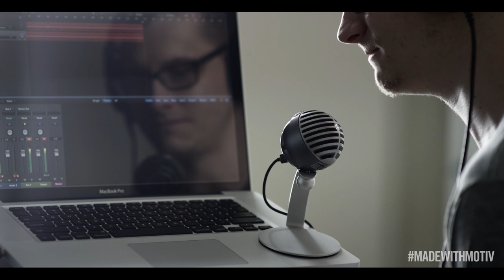Podcasting with Shure MOTIV™ MV5 iOS and USB Microphone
From recording your thoughts to interviewing guests and polishing another episode for your audiences, MOTIV iOS and USB microphones are the simplest microphones for podcasters to get the professional-sounding audio they need to share their voice and message with the world. With an iconic design that inspires podcasting performance, the MV5 digital condenser microphone offers professional-quality audio, plus three onboard DSP presets, zero-latency headphone monitoring with volume and mute, and an adjustable stand.

Produced by Chris Hershman
Musical Performance by P.M. Buys
Featuring Nicholas Young of Machine.FM.